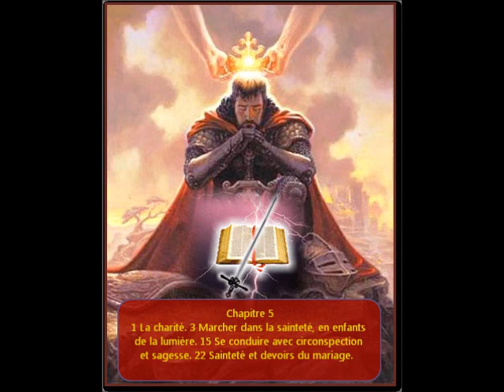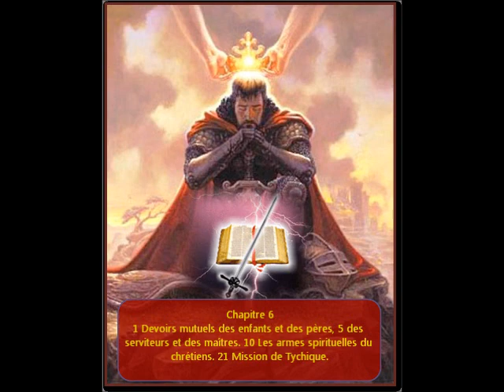Épître aux Éphésiens en audio / image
L'Épître aux Éphésiens est un livre du Nouveau Testament. Le texte est constitué d'une lettre envoyée par l'apôtre Paul à l'Église d'Éphèse (situé dans l'actuelle Turquie). Elle joue un rôle important pour le christianisme, car elle contient les enseignements de Paul concernant l'Église du Christ.
L'épître aux Éphésiens correspond aux chapitres 18 et 19 des Actes des Apôtres.

Le chapitre 1 contient la salutation habituelle. Les chapitres 2 et 3 expliquent le changement qui se produit chez les gens lorsqu'ils deviennent membres de l'Église : ils deviennent concitoyens des saints, les païens et les Juifs étant unis dans une seule Église. Les chapitres 4 à 6 expliquent le rôle des apôtres et des prophètes, la nécessité de l'unité et celle de se revêtir de toutes les armes de Dieu.
À la fin de l'épître aux Romains (16:25), nous avons remarqué que l'apôtre Paul désirait vivement l'affermissement des saints sur deux plans, d'une part « selon mon évangile » et d'autre part « selon la révélation du mystère ». L'épître aux Romains nous donne un exposé complet du premier côté, tandis que l'épître aux Éphésiens, plus que tout autre épître, nous révèle le second.
En outre, tout en nous instruisant sur la plénitude de la grâce de Dieu, l'épître aux Romains nous présente cette grâce comme répondant en tout point à nos besoins tels que créés par le péché. À l'inverse, l'épître aux Éphésiens nous révèle la grâce de Dieu selon Son propos. Les expressions « selon que » ou « selon » n'apparaissent pas moins de six fois dans le chapitre 1, et toujours en rapport avec Sa volonté, Son plaisir, Son propos, Sa puissance, plutôt qu'en rapport avec nos besoins.